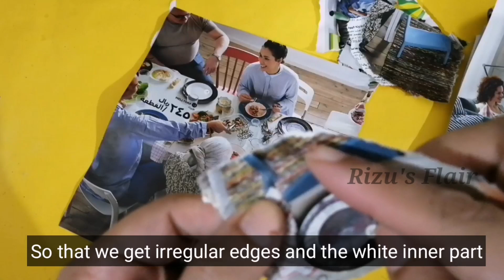Decoupage Art | Vintage Art |Paper craft |Bottle Decoration Ideas